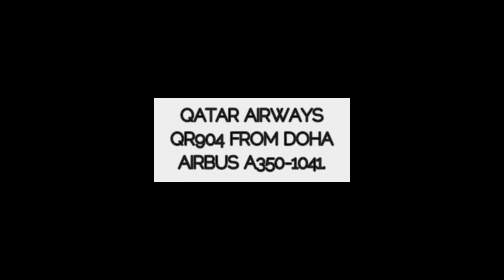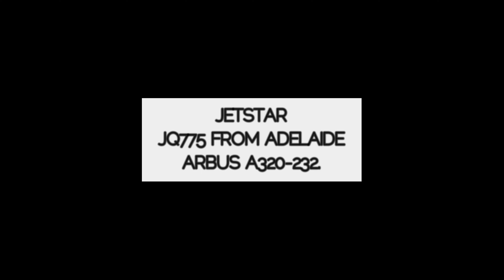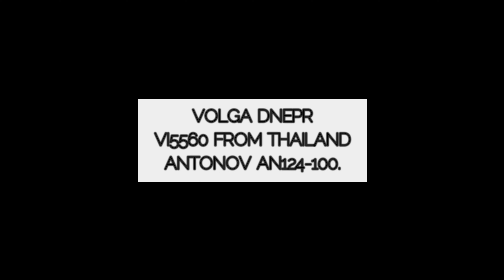LANDINGS AT THE CHURCH - Afternoon Melbourne Airport Plane Spotting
Today Schony747 features arrivals at beside the church on Uniting Lane which is very good for afternoon arrivals as there's usually lots of action and the sun is in the right place.

00:00 - Introduction
00:27 - Qatar Airways Airbus A350-1041 landing from Doha
01:14 - Qantas Airbus A330-202 landing from Cairns
02:20 - Jetstar Airbus A320-232 landing from Adelaide
03:12 - Scoot Airways Boeing Dreamliner 787-9 landing from Singapore
04:07 - Volga Dnepr Antinov AN124-100 landing from Thailand
05:12 - Qantaslink De Havilland Dash 8 - 300 landing from Mildura

Filmed 29th December 2021 Operations Road Melbourne Airport
Filmed in 4K Sony AX53